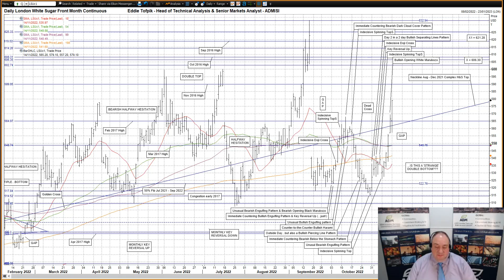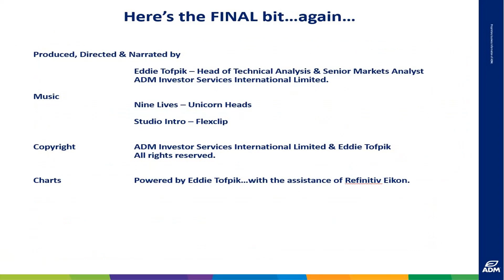Weekly Technical Analysis of New York & London Sugar – Eddie Tofpik’s Crayons for 14 November 2022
Your Weekly ADMISI Technical Analysis on New York & London Sugar Markets – Monday, 14 November 2022 – RISK DISCLAIMER BELOW